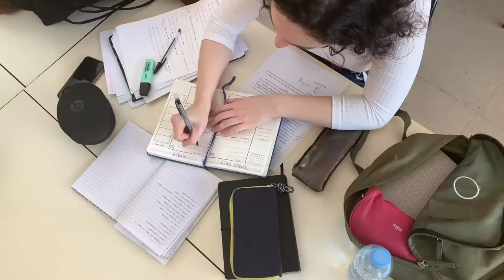This Is Why You Should Start Having Chia Seeds From Today! Don't Miss Out On This Magic Seed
Hey Guys. Long time no see ha...Well something exciting is coming up that I will mention in the coming videos. Very excited about it!

Anyways...This video tells you all about the miracles of chia seeds and why they call it the most healthiest food on the entire planet.
Do try it if you haven't already. It is so worth it.

Your small gesture will mean a lot to me. Thankyou in advance

Kasturi